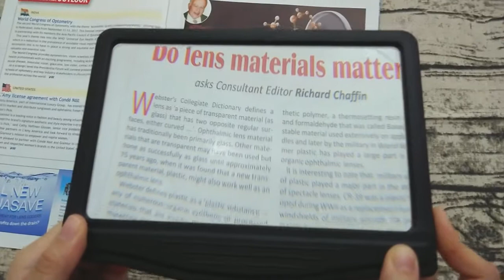Page Reading Lighted Magnifier With Black Plastic Frame - 1720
Browse all of our magnifier types, page reading lighted magnifier with 12 built in SMD LED lights enable users to magnify a full page of small fonts (or images) at one time and create a more evenly lit viewing area. page reading lighted magnifier is portable to bring with all the time.